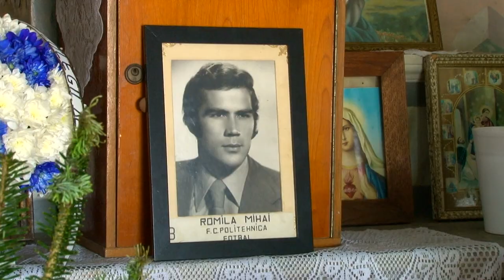Mihai Romila, condus pe ultimul drum